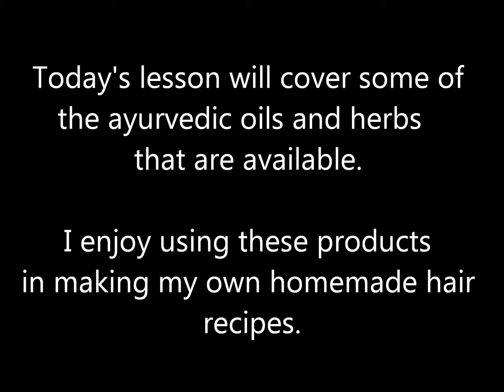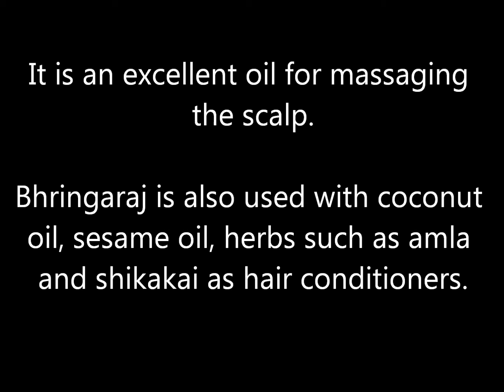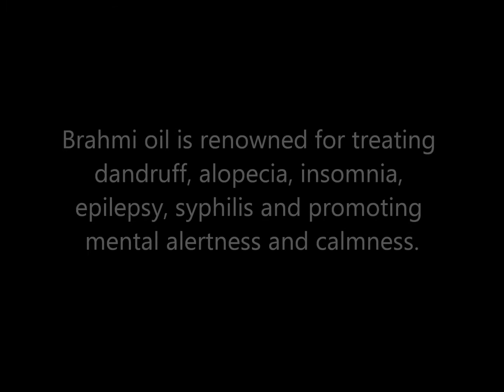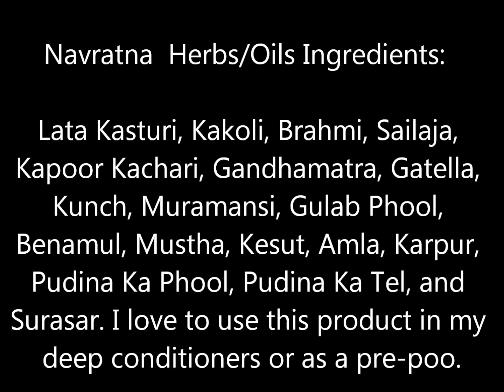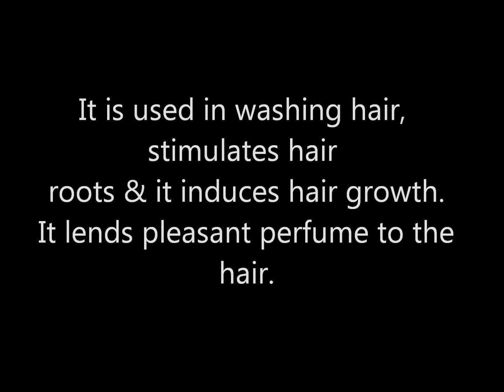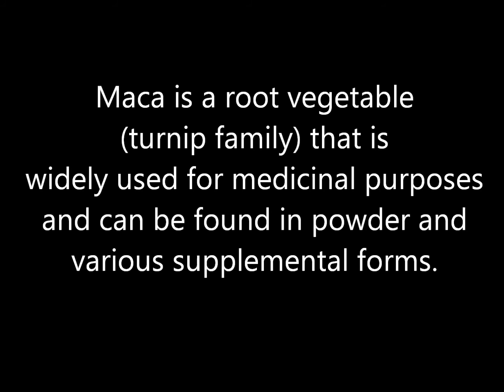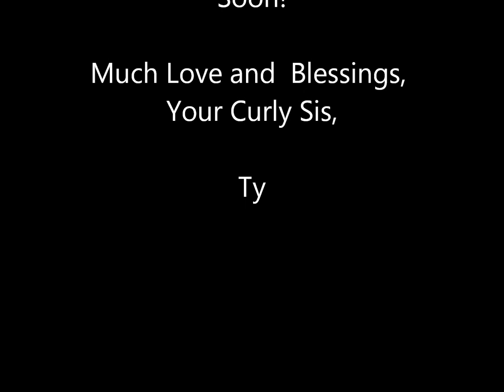Ayurvedic Oils and Herbs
Here is a second video with more Ayurvedic Oils and Herbs.  Enjoy!